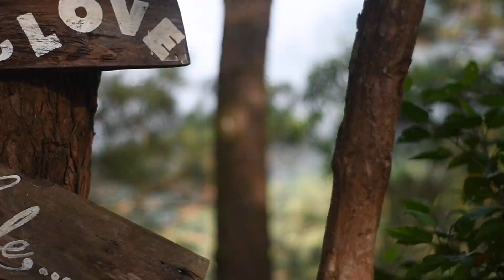JM + Loraine | Save the Date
STAY POSITIVE.
Spread the LOVE!